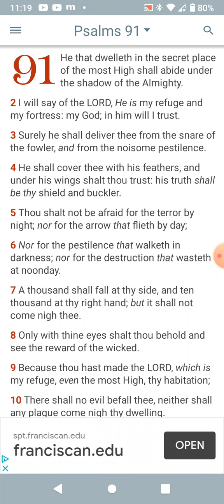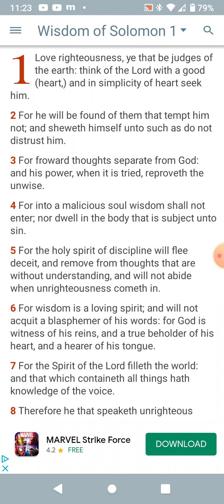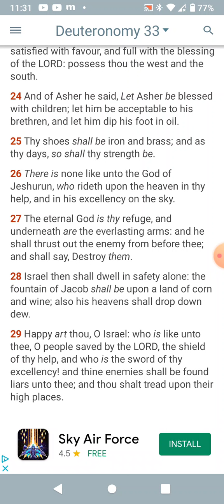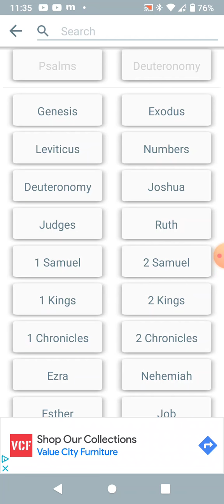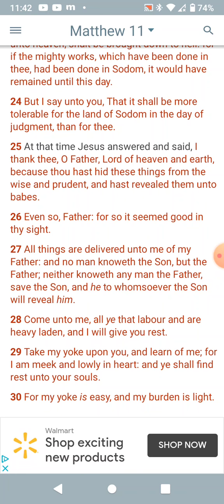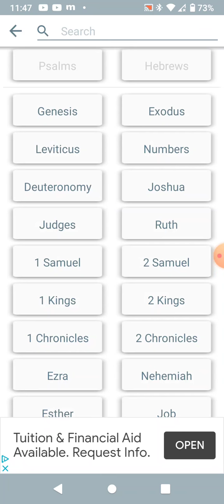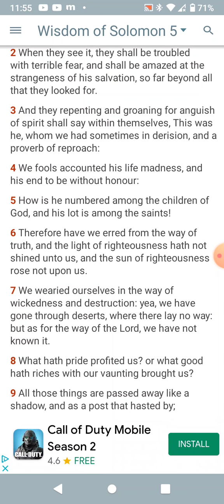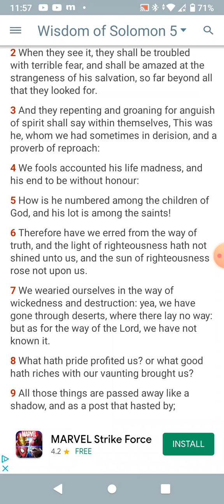Hide and Seek is Not a Kids Game!!!